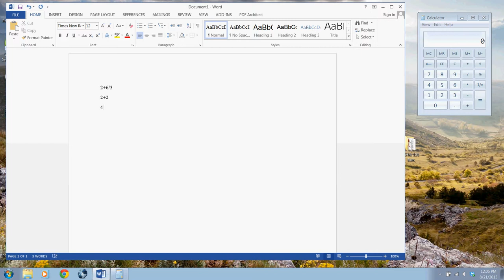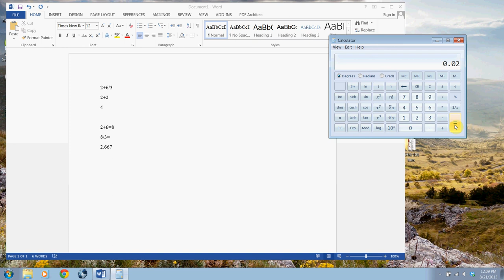Math for Chemistry: Geting to know your calculator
A short introduction to using your calculator.